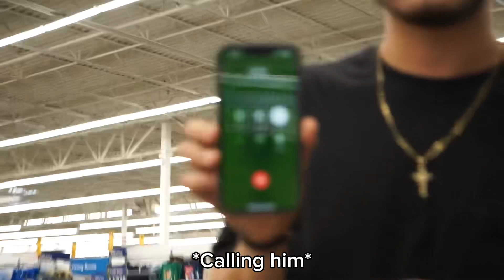Pulling with horrible pickup line!